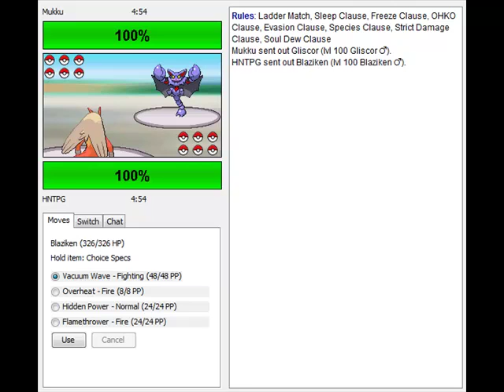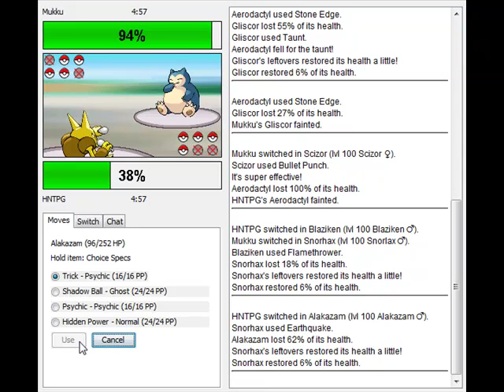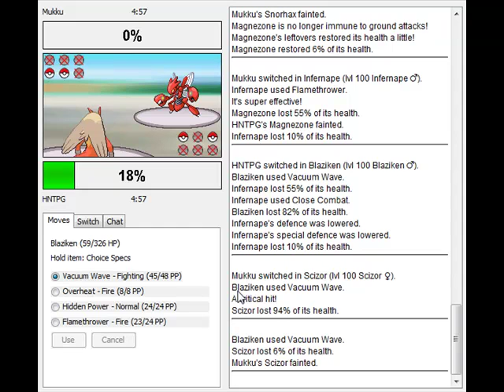Shoddy Battle 80! Smergle Pwns BTW some news in sidebar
Umm so i may nt upload another part TOMORROW i sorta need to do summin IMPORTANT with my life. So yeah if there not another part tomorrow u know why.

Secondly from sunday-thursday all videos will be rarly uploaded. So dnt flame me (pre warning)

I upload more often than some people!